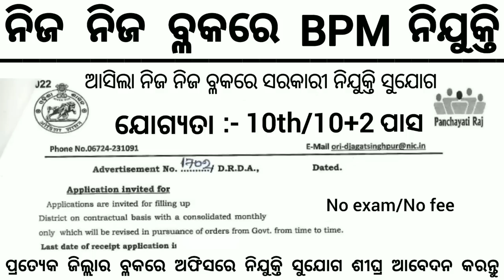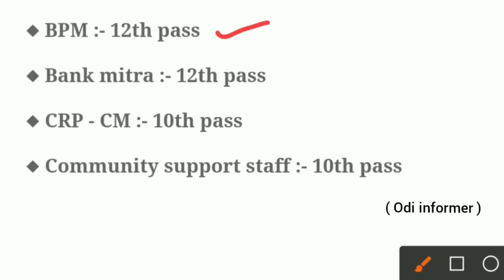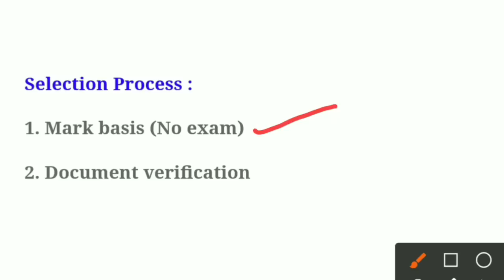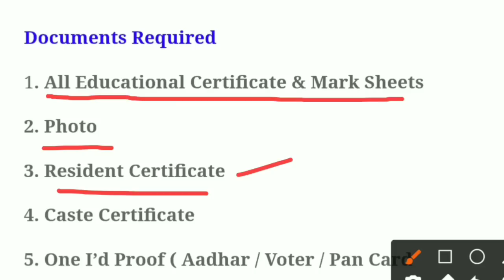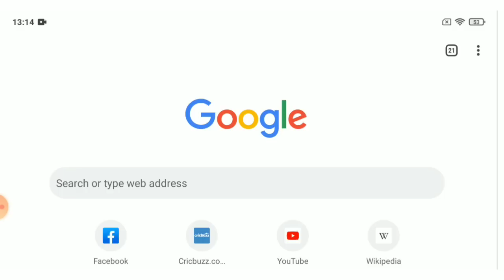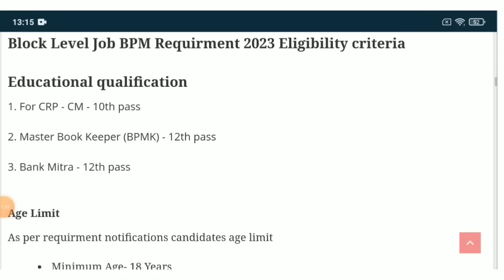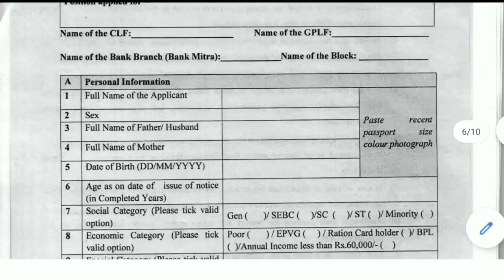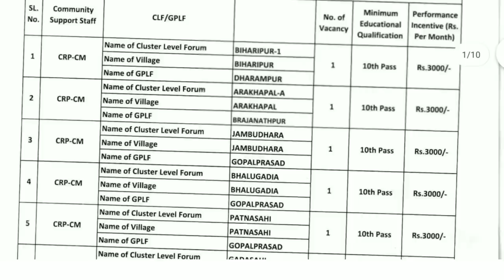Odisha Block Level BPM Recruitment 2023 ! Odisha Govt Jobs 2023 ! Odisha Block Level Job Vacancy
Odisha Block Level BPM Recruitment 2023 ! Odisha Govt Jobs 2023 ! Odisha Block Level Job Vacancy | Odisha government jobs

Topic Covered:
1.odisha postal jobs 2023
2.postal job vacancy 2023
3.Free job alert
4.Odisha job alert
5.job vacancy 2023 odisha
6.panchayat level jobs
7.Block level jobs
8.odisha post office requirement 2023
9.Primary  Teacher Requirement 2023
10. tata power job 2023
11.aadhar card job requirement 2023
12.Latest Government jobs